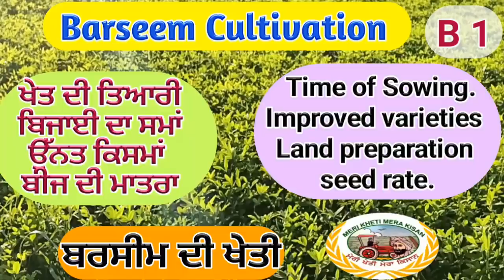Barseem Cultivation (ਬਰਸੀਮ ਦੀਆਂ ਕਿਸਮਾ, ਬੀਜ਼ ਅਤੇ ਹੋਰ ਜਾਣਕਾਰੀ) Shergill Markhai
Berseem gives a highly nutritious and palatable fodder in repeated cuttings from
November to mid-June. During 2019-20, it was grown on 2.30 lakh hectares.
Climatic Requirements: Berseem needs mild temperature for germination and
establishment. Its growth is restricted during intensely cold or frosty weather.
Soil Type: It grows well on medium to heavy soils and withstands alkalinity.
Improved Varieties
BL 44 (2021): It is a quick growing variety with more number of tillers. It is
moderately resistant to stem rot disease. It has superior nutritional quality especially
for in-vitro dry matter digestibility. It supplies green fodder up to first week of June and
yields about 395 quintals per acre of green fodder.
BL 43 (2017): It is a quick growing, tall variety with more number of tillers. It
supplies about 390 quintals green fodder per acre up to first week of June and gives
good seed yield.
BL 42 (2003): It is a quick-growing variety which produces more number of tillers
per unit area. It is tolerant to stem rot disease. It has superior nutritional quality. It
supplies green fodder upto first week of June and yields about 440 quintals per acre of
green fodder and has high seed yield.
BL 10 (1983): It is a longer duration variety and supplies green fodder upto mid
June. Its seed is small. It is moderately tolerant to stem rot disease. Its nutritive value
and voluntary intake are high. It yields about
410 quintals per acre green fodder. Its seed
crop matures in the last week of June.